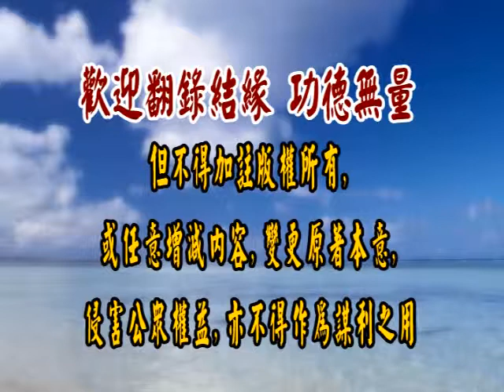論語研讀 139 徐醒民老師